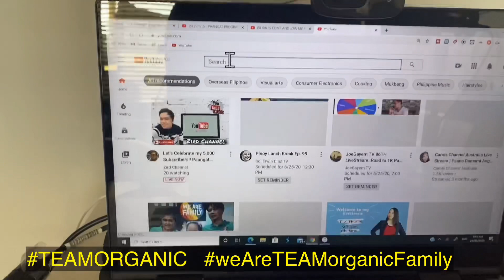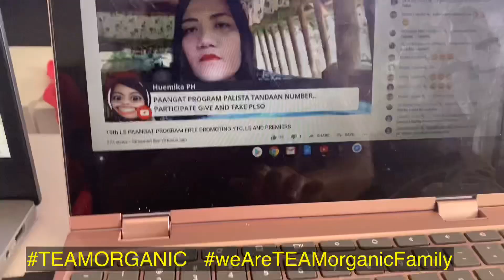HOW TO GAIN WATCH HOURS//HOW DO WE DO IT//DAILY ROUTINE NI MADAMKAT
💚Team Organic💚

@Huemika PH

@MADAMKAT CHEFBEN

@Carols Channel Australia

@jhap g.

@jhoana D explorer

@DENSIO VLOG

@Jbsweety life tv

@viscayno alex

@Loida Bocarile

@ddjums channel

@BEAutiful Bea Tabernero

@Richie Cajobe